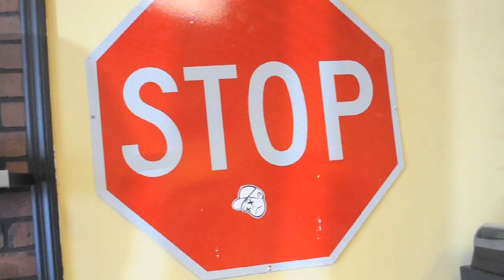Pizzle- Tampa Kidz Biz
We down in Tampa on the grind if you eever in town check out @solacedboutique down n tampa and follow the team on twitter this is how we get down @esasizzle